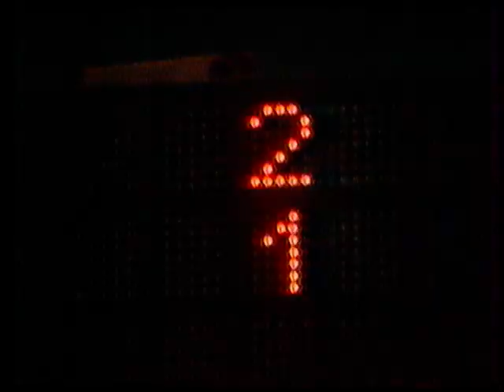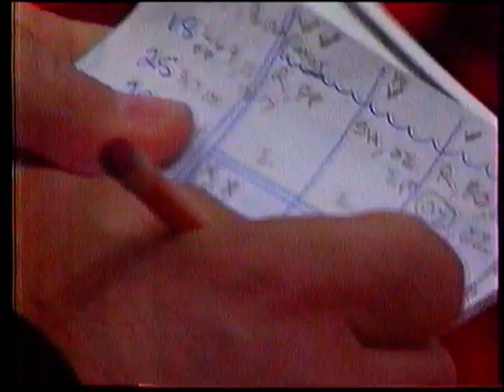CSKA Moskva - Calgary Flames 2 - 1, (3/3), ČST 2, 20. 09. 1989